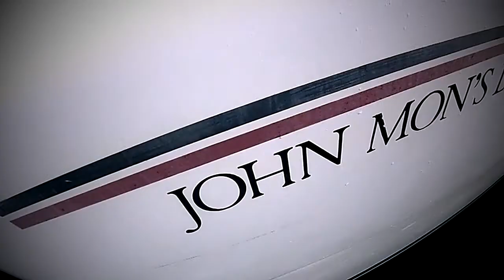British Virgin Islands Thanksgiving 2012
Eight friends take on the British and US Virgin Islands on John Mon's Legacy, a 43 foot catamaran we chartered with BVI Yacht Charters.  We were sailing for eight glorious days during Thanksgiving.  Our captains were Ian and Todd Spangler.  Our dingy captain was Troy Maguire.  Make sure to watch in 720p HD!

Filmed with a GoPro Hero 2 and an old Canon Powershot.  Edited with Cinelerra.  The song is Please Stay by Summer Heart.